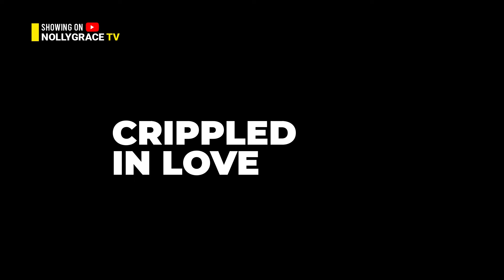I cooked and cleaned for my Man & he insulted me with a side chick but God sent a Good man to LUV me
2024 NOLLYWOOD MOVIES